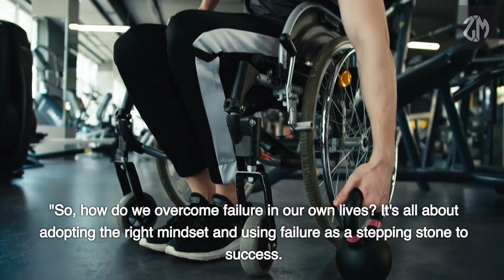PATHWAY TO TRIUMPH | Oprah Winfrey and Walt Disney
Embark on a transformative journey with our latest motivational video, "Path Way To Triumphs." Life is a rollercoaster, full of challenges and setbacks, but it's how we navigate these obstacles that defines our journey towards triumph.

In this powerful motivational speech, we share personal anecdotes, inspiring stories, and invaluable insights to help you unlock your true potential. Whether you're facing professional challenges, personal struggles, or simply seeking the motivation to push beyond your limits, this video is tailored for you.

Together, let's build a community of individuals committed to overcoming obstacles and achieving greatness.